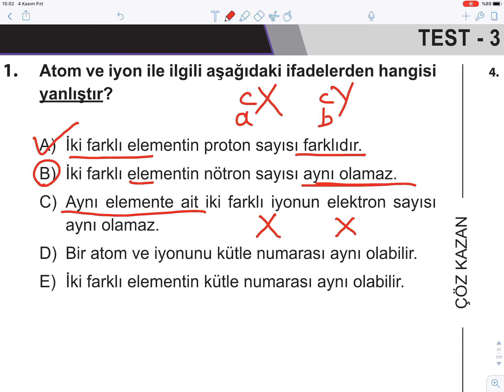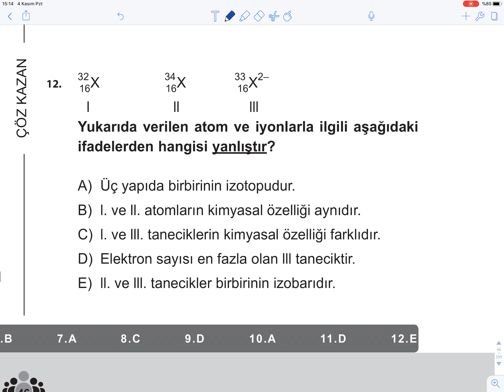Çöz Kazan TYT Kimya Soru Bankası Atom ve Periyodik Sistem Test 3